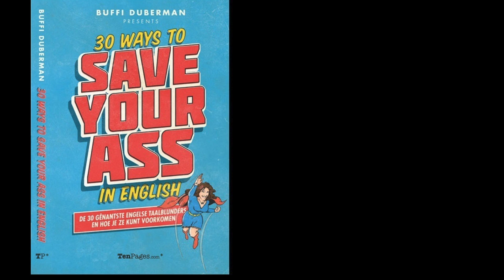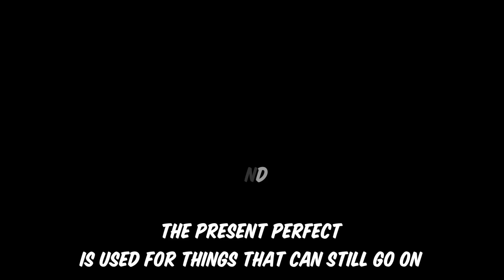Grammar: the difference between 'have never met' and 'never met'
Save Your Ass in a Minute and a Half pt. 3